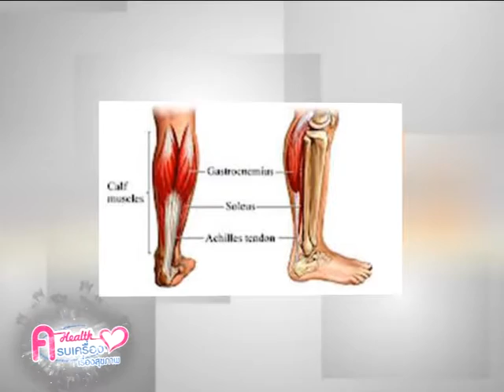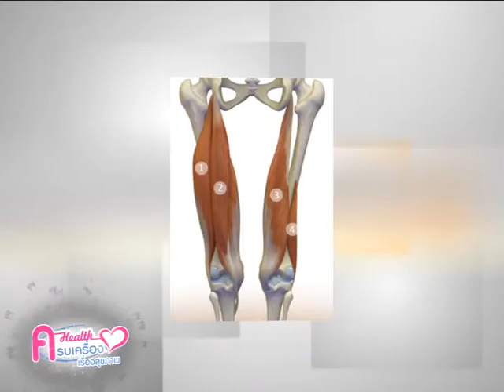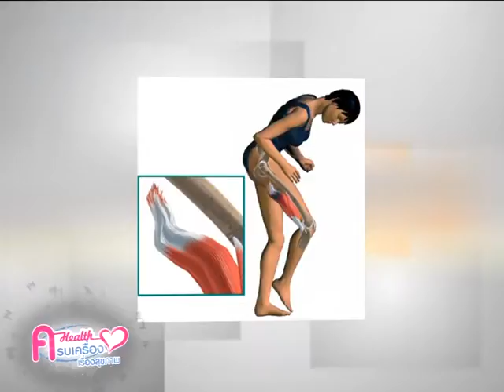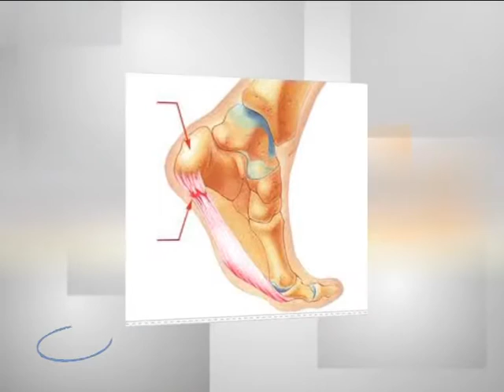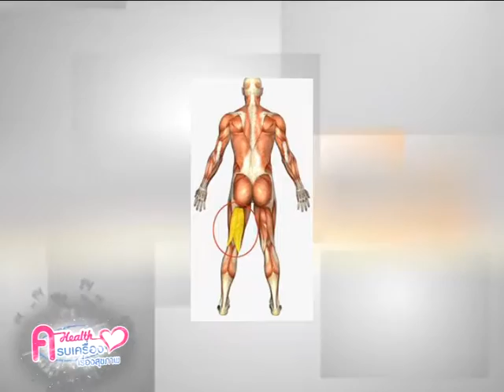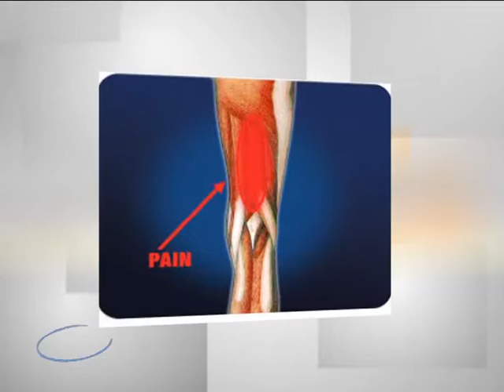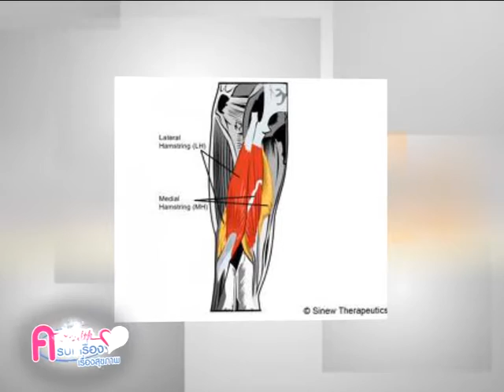จุดเริ่มต้นของการเดิน... เอ็นร้อยหวายอักเสบ ช่วงที่ 2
"จุดเริ่มต้นของการเดิน... เอ็นร้อยหวายอักเสบ"
รายการ ครบเครื่อง เรื่องสุขภาพ ตอนที่ 111 ช่วงที่ 2